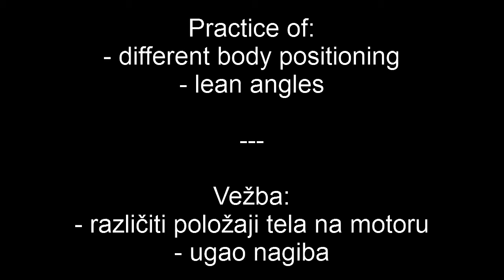Training: body positioning and lean angle (R1200GS)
- Carting track (only first 2 gears used, rarely 3).
- This is NOT a training about perfect line or racing.
- This is about different body positioning in the street-like conditions, and about leaning the bike.

- Karting staza (koriscene prve 2 brzine, vrlo retko 3 na pravcu)
- Ovo nije trening savrsene putanje, niti trka.
- Ovo je trening razlicitih pozicija tela na motoru ("stilova") i nagiba motora - podredjen voznju u saobracaju.